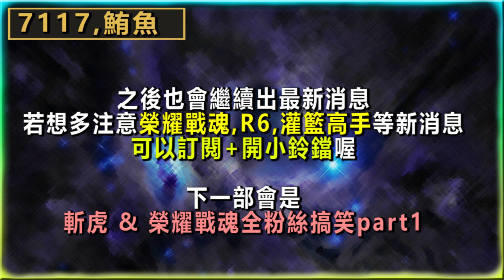【榮耀戰魂For Honor】7英雄更新重製統整__狂戰士,將軍,斬虎,人斬,角鬥士,荒武者,守護鬼_7 Hero Rework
00:00 目錄
00:11 狂戰士
00:29 角鬥士
00:54 守護鬼
01:55 人斬/劊子手
02:44 將軍
03:56 斬虎
04:46 荒武者

這次把最新一次地都統整一遍,大家方便觀看,若還有什麼問題ㄊ可以提出喔

可以把有趣or精彩影片寄到